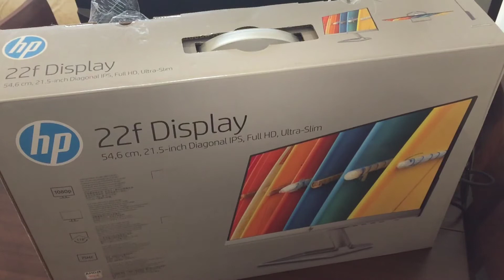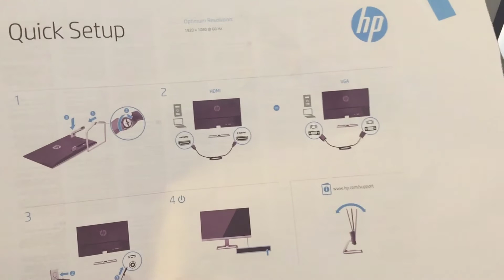AŞIRI İNCE YENİ MONİTÖRÜM ! HP 22F Kutu Açılımı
Kapak Fotoğrafı Örnektir !!
Selamlar 👋 Youtube Ve Twitchte Canlı Yayın Yaparken Tek Monitor Gerçekten Zor Oluyor Bu Yüzden 2.Monitor Alma Gereği Duydum.
2 Monitörümde Aynı Yani HP 22F, Çok Memnun Olduğum İçin Yine Aynısını Tercih Ettim Monitör 1920x1080 75 HZ 5 MS Benim İçin Gayet Yeterli Ekran Kalitesi Çok İyi Umarım Pişman Olmayız 😊